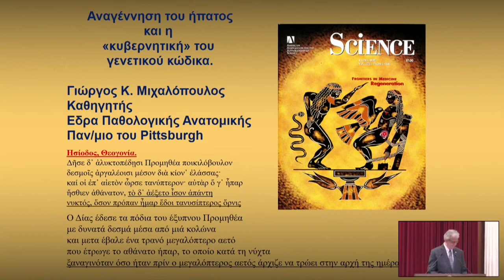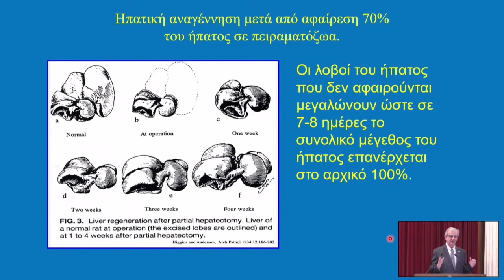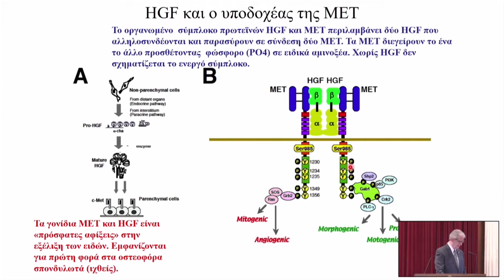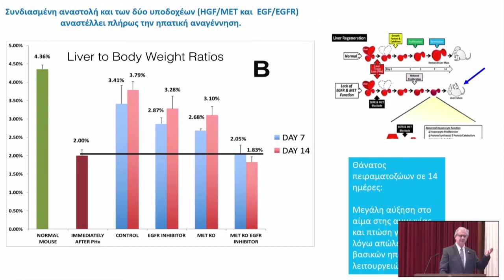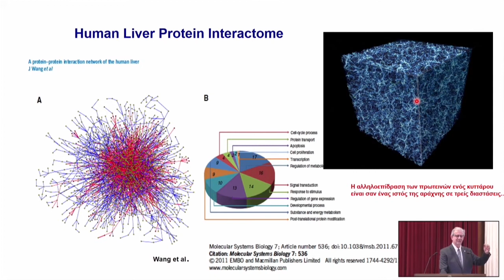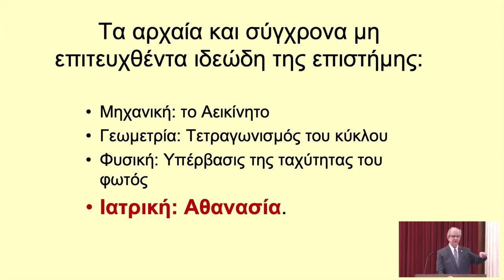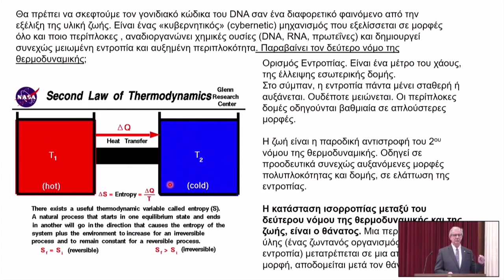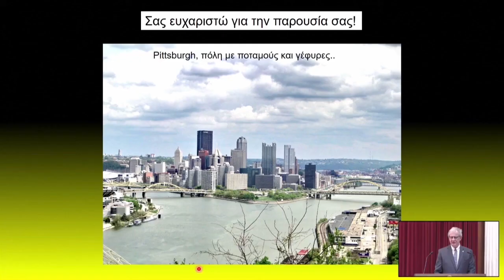Αναγέννηση του ήπατος και η "κυβερνητική" του γενετικού κώδικα (Γεωργίος Μιχαλόπουλος, 23/11/2021)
Η ομιλία δόθηκε την Τρίτη 23 Νοεμβρίου και ώρα 18.00 κατά την τελετή Υποδοχής στην Ακαδημία Αθηνών του κ. Γεωργίου Μιχαλόπουλου, Καθηγητή Παθολογικής Ανατομικής και Εργαστηριολογίας στο Πανεπιστήμιο του Πίτσμπουργκ και Αντεπιστέλλοντος Μέλους της Ακαδημίας Αθηνών.

Ομιλητής

Γεώργιος Μιχαλόπουλος
Καθηγητής Παθολογίας / M.D., Ph.D.  Pathology Professor and Chair Univ. of Pittsburgh  School of Medicine and UPMC

Ο κ. Γιώργος Κ. Μιχαλόπουλος γεννήθηκε στη Σάμο το 1946. Απεφοίτησε από την Ιατρική Σχολή Αθηνών το 1969. Μετά την θητεία του μετέβη στις Ηνωμένες Πολιτείες όπου τελείωσε την ειδικότητα της Παθολογικής Ανατομικής και επιπλέον Ph.D. στην Ογκολογία το 1977. Αρχισε την ερευνά του στο πανεπιστήμιο Duke της Βορείου Καρολίνας. Το 1991 μετέβη στο Πανεπιστήμιο του Pittsburgh ως καθηγητής και πρόεδρος της έδρας της Παθολογικής Ανατομικής, θέση την οποία κατέχει μέχρι σήμερα. Η έρευνα του κ. Μιχαλοπούλου εστιάζεται στην αναγέννηση και καρκινογένεση του ήπατος. Το 1989, μαζί με άλλα δύο εργαστήρια, ο κ. Μιχαλόπουλος ανακάλυψε τον αυξητικό παράγοντα πολλαπλασιασμού ηπατοκυττάρων (HGF) και εν συνεχεία, σε συnεργασία με επιστήμονες στο πανεπιστήμιο του Torino,  τον υποδοχέα του HGF (c-Met). Στα χρόνια που πέρασαν, έρευνα σε πολλά εργαστήρια απεκάλυψε σημαντικό ρόλο για το σύστημα HGF/MET για όλους τους ιστούς, με πάνω από 15,000 δημοσιεύσεις που συνδέουν HGF/MET με την αναγεννητική βιολογία και καρκινογένεση των περισσοτέρων ιστών του σώματος. Ειδικά στην αναγέννηση τού ήπατος, σημαντικό ρόλο παίζει η μεσοκυτταρική ουσία, η οποία περιέχει την HGF και σχετίζεται με την ενεργοποίηση της ουροκινάσης και την ενεργοποίηση της ΗGF. Ο κ. Μιχαλόπουλος έχει δημοσιεύσει 316 εργασίες σχετιζόμενες με την αναγέννηση και καρκινογένεση του ήπατος και παρεμφερή θέματα. Εχει διατελέσει πρόεδρος τού ομίλου επιστημονικών συμβούλων του ινστιτούτου ΝΙΑΑΑ του ΝΙΗ (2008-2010). Για τις εργασίες του στην αναγέννηση ήπατος εξελέγη να λάβει το βραβείο Rous-Whipple από την επιστημονική εταιρεία Association for Investigative Pathology (ΑSIP) το 2009. Εξελέγη ως πρόεδρος της ASIP το 2016, ως μέλος της American Association of Physicians το 2018, και ως επίτιμος διδάκτωρ του Εθνικού Καποδιστριακού Πανεπιστημίου το 2013. Ως πρόεδρος του τμήματος της Παθολογικής Ανατομικής και Εργαστηριολογίας (Laboratory Medicine)  από το 1991, συμμετέχει στις κλινικές δραστηριότητες και κλινικούς προγραμματισμούς του Univ. of Pittsburgh Medical Center (UPMC).